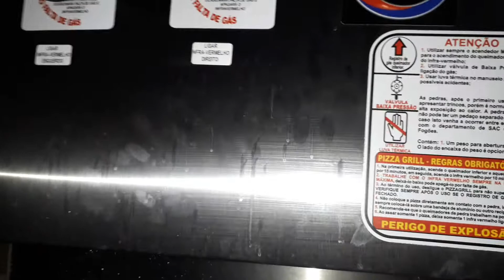Forno para pizza itajobi como uso? assa com 3 minutos!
Forno com pedra refratária assa super rápido atendendo pequenos deliverys com qualidade e eficiência. Onde comprar seu forno itajobi
Depois de encontrar ótimas referências dessa fábrica resolvi investir e logo na entrega já fiquei feliz com a embalagem tudo nele tem qualidade venha conferir comigo!